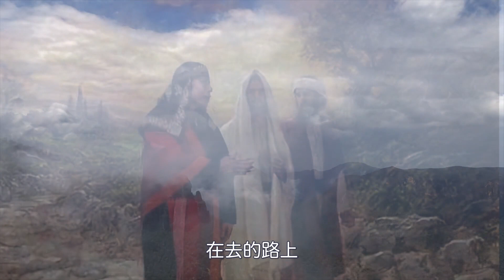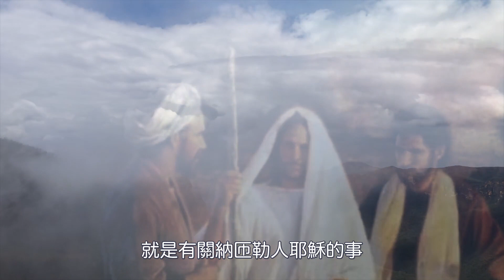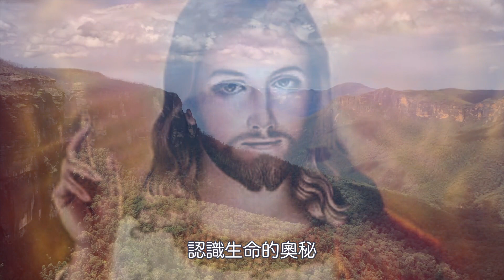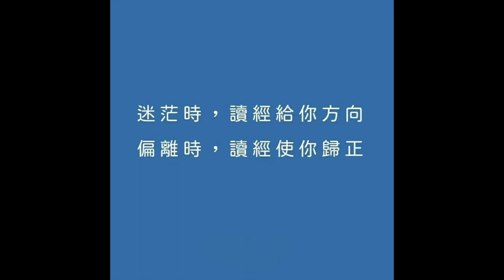30423永恆神父：苦盡甘來的秘密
永恆神父：
今天的聖言
選自聖路加福音24:13-35

耶穌去世後
他的兩個門徒灰心失望的
離開了耶路撒冷
想要回到一個村莊去
在去的路上
復活的耶穌走近了他們
與他們同行
不過
他們的眼睛被蒙蔽住了
以致認不出他來